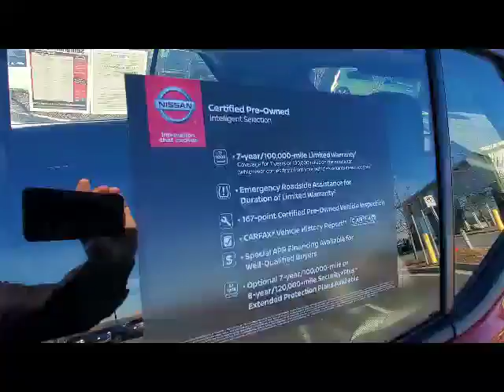2019 Nissan Kicks- SOLD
Sutherlin Nissan of Cherokee County